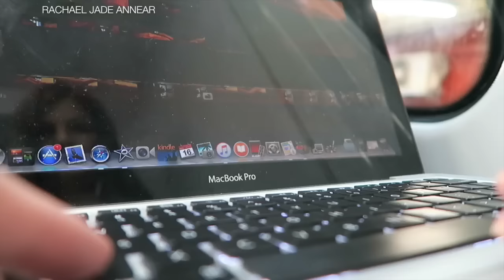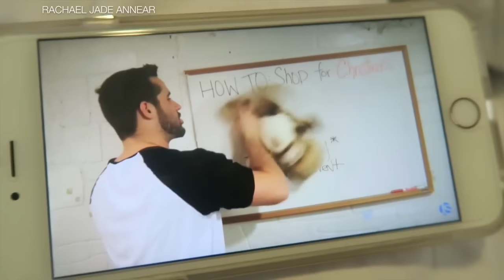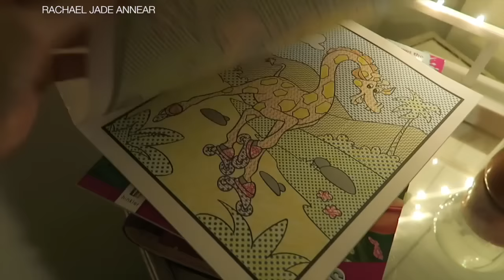GETTING BLOWN AWAY, LITERALLY // VLOGMAS DAY 16 // Rachael Jade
I'll be vlogging everyday from December 1st until Christmas day! See what goes on in my day to day life, get to know me a little bit better and lets enjoy the festive season together!

iherb.com - Buy Real Techniques, Eco Tools, ELF & Physicans Formula at USA RRP

Love always, Rach xx